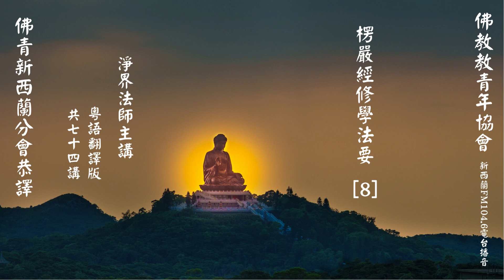楞嚴經修學法要 (8) ~ 淨界法師主講 (粵語翻譯版) 共74輯